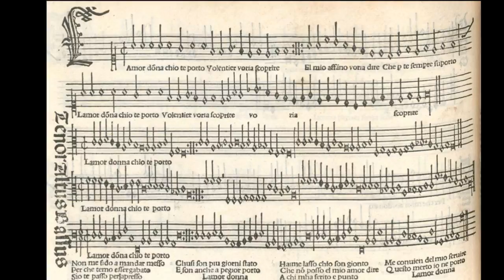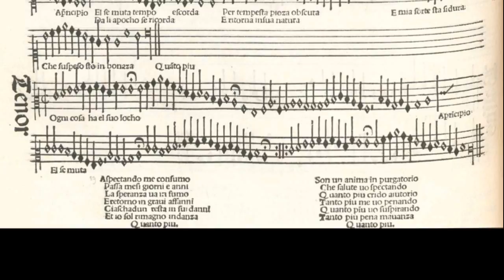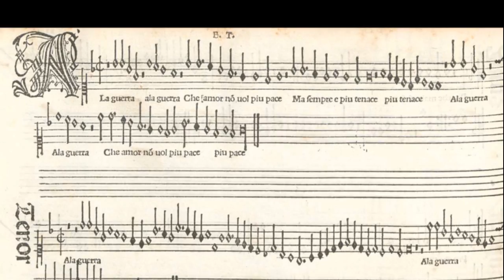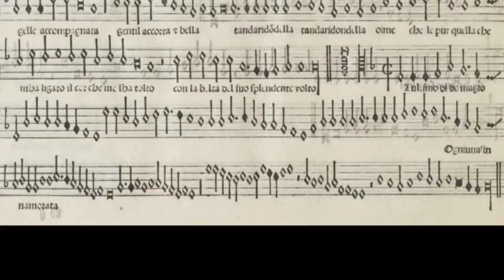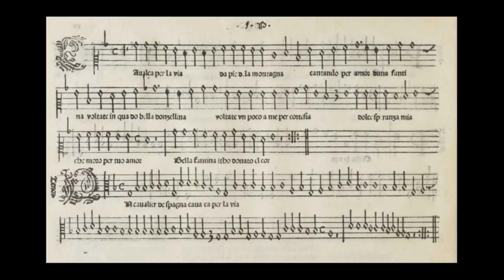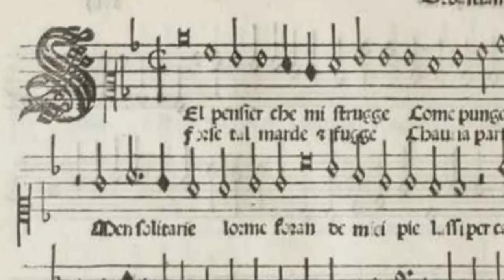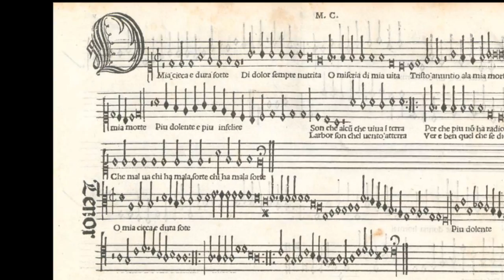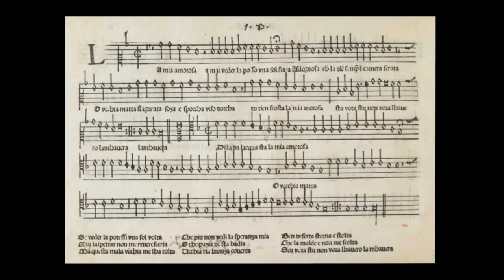Popular music in Renaissance Italy (1500-1525)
The period between 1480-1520 was the height of the Italian Renaissance marked by the larger-than-life figures of Leonardo da Vinci, Rafaello Sanzio and Donatello in the art world as well as Josquin des Prez and Heinrich Isaac in the musical realm.  Less recognized in the rest of Europe were native born Italians, Marchetto Cara and Bartolomeo Tromboncino among others.  These local masters flourished at the court of Isabella d'Este of Ferrara, Marchesa of Mantua, who loomed large over the musical pantheon as la patronesse extraordinaire.  Her palaces were adorned with patterns of musical notes on the ceilings and stylized wood inlays of instruments on the walls.

This video celebrates the music and art from that glorious era in Italian history. Below are 15 musical selections and artworks from that prolific age. As always, I extensively edited raw MIDI files downloaded from various websites. To skip to a different piece in the soundtrack, click on the time stamp indicated next to the song title.

   LPdC: Libro primo de la Croce
   IdLL4: Intabulatura de liuto, Libro 4

0:07   L'amor donna ch'io te porto (Giacomo Fogliano)
     UPLOAD: cipoo.net
     a. Frottole Libro 7, 1507
     b. Ceiling of Isabella d'Este's grotta, Palazzo Ducale, Mantua
     c. Coronation of Pope Pius III, Pinturicchio, 1513
     d. Coronation of Pope Pius III (detail)
1:37   Calata ala spagnola #1 (Joan Ambrosio Dalza)
     UPLOAD: Serge Gerbode, gerbode.net
     a. IdLL4, 1508
     b. Lute player, Giovanni Cariani, early 16th century
     c. Angel playing lute, Giovanni Battista di Jacopo, 1518
     d. Concerto, Francesco Cariani, c1520
3:02   Ogni cosa ha el suo locho (Anonymous)
     UPLOAD: xoomer
     a. Frottole Libro 6, 1505
     b. Recorder players, fresco, Romanino, 1532, Trento
     c. Three ages of man, Tiziano, c1514
4:12   Rendete amanti (Joannes Lulinus Venetus)
     UPLOAD: Sabine Cassola, CPDL.org
     a. Clavichord Lepante, Italian, 16th cent
     b. Spinet, Italian, c1540
     c. Spinet (detail of the wood carvings)
     d. Spinet (detail of the soundboard)
5:29   A la guerra (B. Tromboncino)
     UPLOAD: xoomer
     a. Frottole Libro 1, 1504
     b. Concert, Master Half-lengths, Flemish, c1540
6:09   Ricercar 33 (Marco dall'Aquila)
     a. Lute player, Francesco Salviati, 1529
     b. Mary Magdalene, Master of Half-lengths, Flemish, c1540
     c. Mary Magdalene, Master of Half-lengths, Flemish, c1540
7:19   L'Ultimo di de maggio (Sebastiano Festa)
     UPLOAD: cipoo.net
     a. LPdC, 1526
     b. 3 musicians, Heinrich Aldegrever, 1551
8:12   Calata ala spagnola #5 (J.A.Dalza)
     a. IdLL4, 1508
     b. Portrait of Francesco da Milano (?), Giulio Campi, c1530
     c. Renaissance lute soundboard, Laux Maler, c1540
     d. Young man with lute, Jan van Scorel, c1550
9:30   Un cavalier di Spagna (F. Patavino)
     UPLOAD: xoomer
     a. LPdC, 1526
     b. Shawm band, PInturicchio, c1503
10:12   Quella bella a bianca mano (Antonio Caprioli)
     UPLOAD: xoomer
     a. Man with a lira da braccio, Anon Venetian, c1515
     b. Lira da braccio, Giovanni d'Andrea, 1511
     c. Instruments, wood inlay, Grotto Isabella d'Este, Mantua, 1505
11:03   Non e tempo (Marchetto Cara)
     UPLOAD: Dillon Upton, IMSLP.org
     b. Madonna & child, Fra Bartolomeo, 1515
     c. Portrait of Isabella d'Este, Tiziano, c1534
12:08   S'el pensier che mi strugge (Sebastiano Festa)
     UPLOAD: cipoo.net
     a. LPdC, 1526
     b. Musical angels (detail), Master of St. Lucy, c1480
     c. Boy with recorder, Giorgione, 1508
     d. Basset recorder, Germany, 16th c
     e. Musical angels, Francesco Botticini, c1480
13:50   O mia cieca (Marchetto Cara)
     UPLOAD: xoomer
     b. Outdoor concert, Anon Italian, early 16th c
     c. Frari triptych, Giovanni Bellini, 1488
     d. Pastoral concert, Giorgione,  1508
15:15   Pan de miglio caldo, caldo (Bartolomeo Tromboncino)
     UPLOAD: xoomer
     b. Harp, North Italian, c1550
     c. Palazzo Ducale (Isabella d'Este residence), Mantua
     d. Portrait Tromboncino, 16th c
     e. Baking bread, Breviary, Morgan Lib. M.8
     f. Elisha multiplies bread, Tintoretto, c1578
16:47   Dilla da l'acqua (Francesco Patavino)
     UPLOAD: xoomer
     a. LPdC, 1526
     b. Procession at San Marco (detail), Gentile Bellini, 1496
     c. Portrait of Francesco Patavino, Giov.Batt.Zelotti, c1545